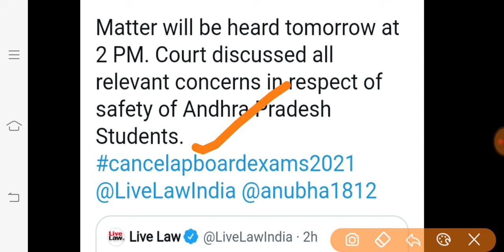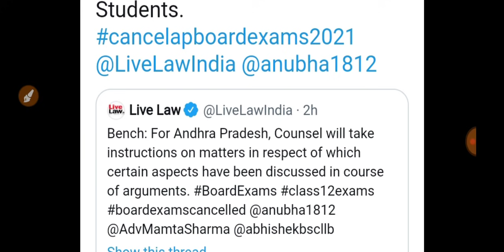supreme court breaking update on ap 10th inter exams cancellation|ap board exams news 2021